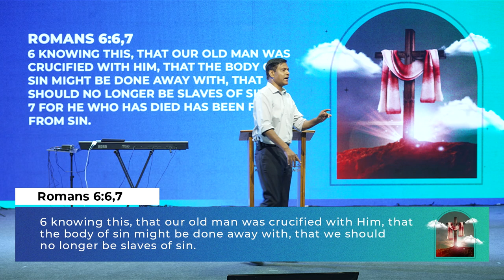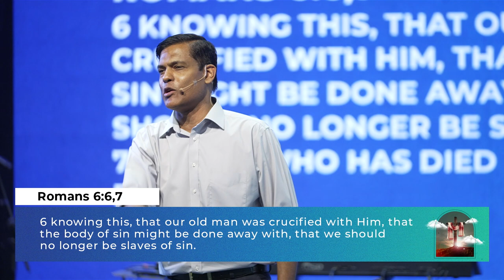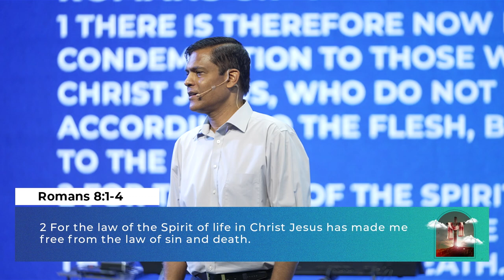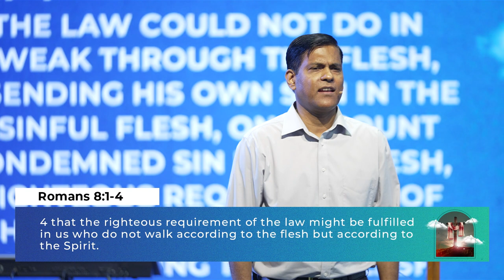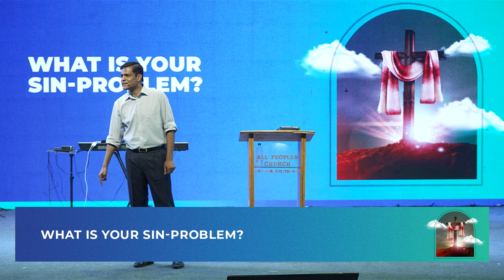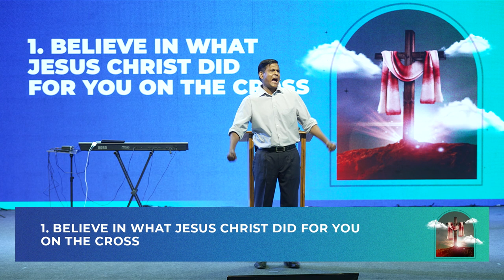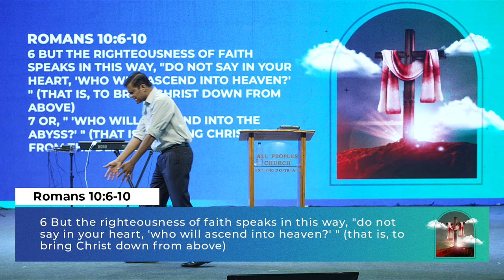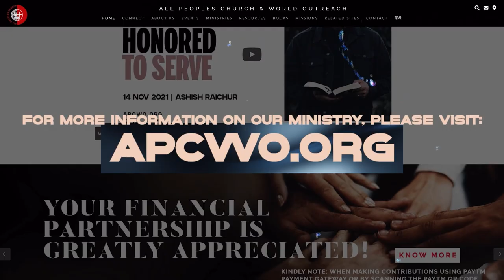The Cross of Jesus Christ - The Triumph of the Cross (Part-1) | Ashish Raichur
The Cross of Jesus Christ is God’s answer to the Fall. The Fall put us in subjection to sin, satan, and death. The Cross was a place of great trial and also the place of the greatest triumph! On the Cross the power of sin over our lives was broken! Adam subjected us to the control of sin. The Lord Jesus broke the power of sin over us on the Cross. We need not continue to live one moment longer under the power of sin. The Cross of Jesus Christ is your place of freedom and dominion over sin! We learn how to appropriate the triumph of the Cross of Jesus Christ to live in victory over sin!

Credits of Worship Songs sung by APC Worship Team:

SONG: THE CROSS HAS THE FINAL WORD
ARTIST: CODY CARNES
CREDITS/LICENSES: UMG (ON BEHALF OF SPARROW (SPR)); LATINAUTOR - UMPG, BMI - BROADCAST MUSIC INC., CAPITOL CMG PUBLISHING, 8 MUSIC RIGHTS SOCIETIES
(C) 2017 WELLS MUSIC GROUP LLC UNDER EXCLUSIVE LICENSE TO SPARROW RECORDS